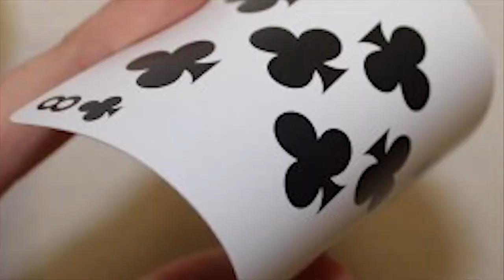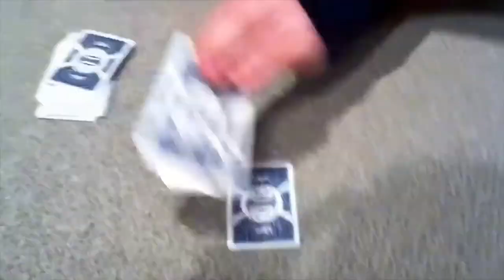Dart- The Documentary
This is a documentary on how two famous Dart card players got to where they are today and they show how to play the game.